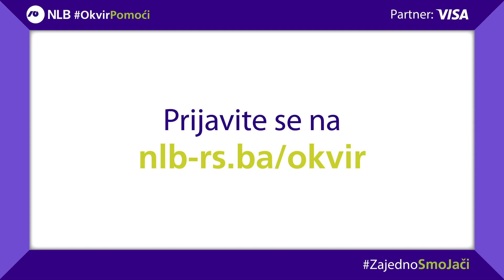NLB OkvirPomoći 2021 - Podrška održivom razvoju i oporavku privrede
Samostalni preduzetnici, mikro ili mala preduzeća, zadruge i poljoprivredna gazdinstva ili farme, prijavite za podršku u vidu zakupa prostora za reklamiranje.
Popunite i pošaljite prijavni obrazac dostupan na internet stranici do 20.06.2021. godine.
Jer zajedno smo jači!